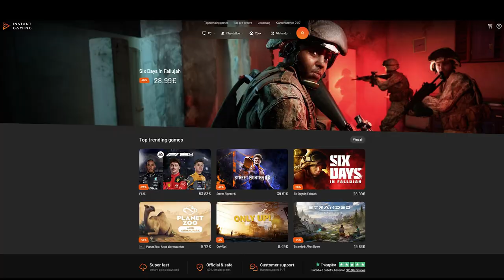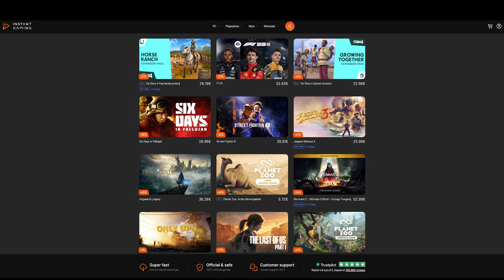Saying Goodbye to our Desert Zoo in Planet Zoo Franchise Mode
This is the final tour showcase of our Desert Zoo in Planet Zoo Franchise Mode made with Amazing Community Blueprints from the Steam Workshop. Join me as we bid farewell to this Desert Biome Zoo showcasing animals like the Bongo, Bactrian Camel, West African Lion, Jaguar, Giant Otter, Giraffe, Zebra, White Rhino, and more. Get inspired with habitat, enclosure, and exhibit design ideas with an Underwater Viewing Gallery, Big African Savannah Habitat, Beautiful Shelter and Backstage Staff Buildings, and more. Join us for a farewell to our Desert Franchise Zoo. Much love, DeLady

00:00 Desert Franchise Mode intro
01:24 Instant Gaming: Sponsored Ad Integration
02:04 Desert Franchise Mode Zoo Tour Showcase